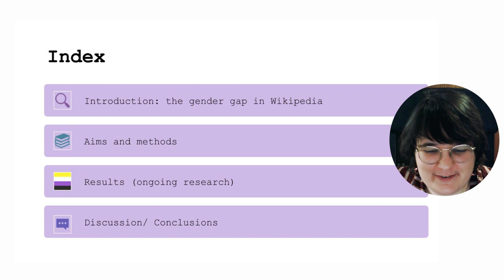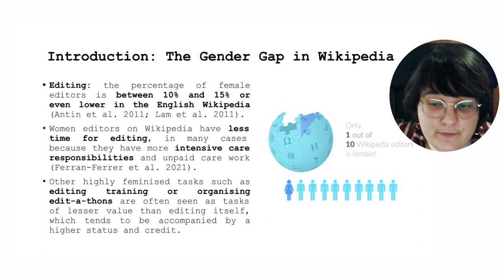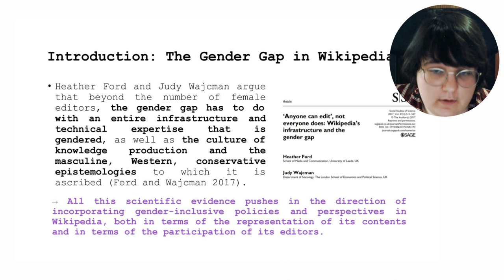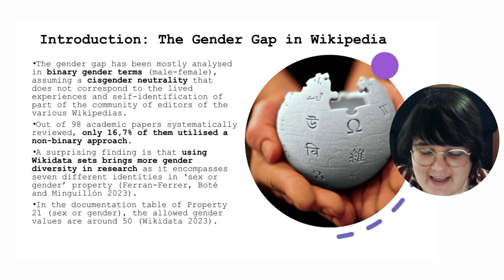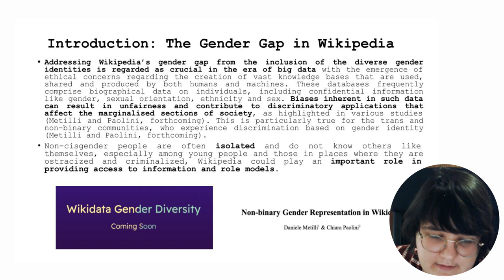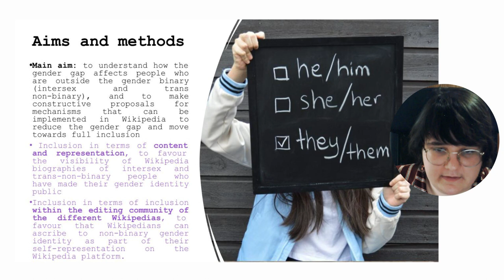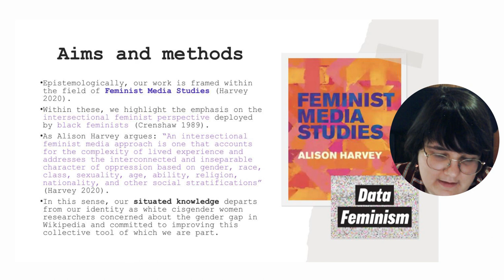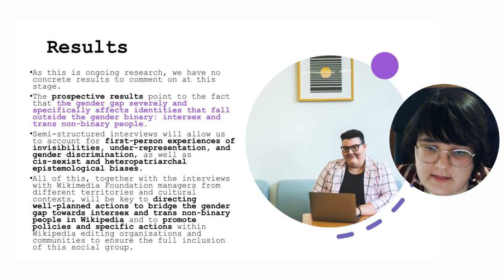Session 5: Addressing the Wikipedia’s Gender Gap